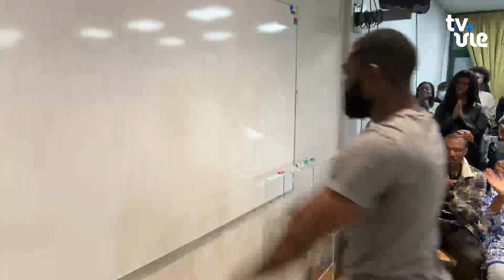Allez et guérissez - Evry (15/10/23)